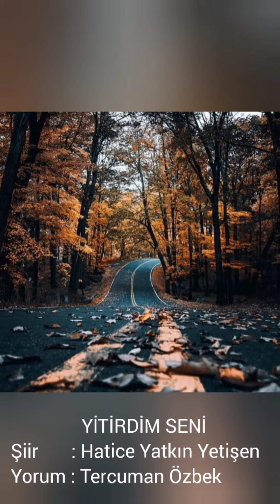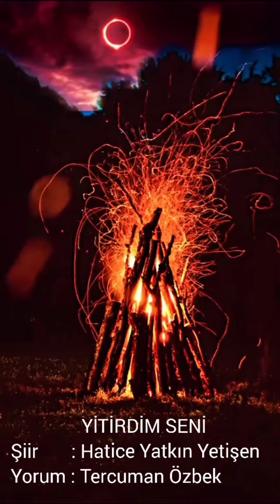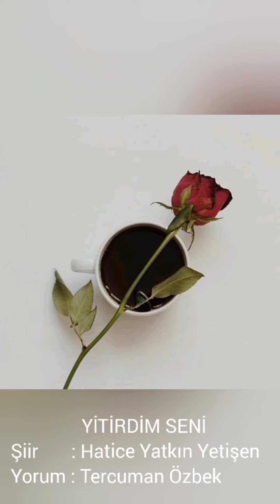YİTİRDİM SENİ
Şiir       : Hatice Yatkın Yetişen
Yorum : Tercuman Özbek